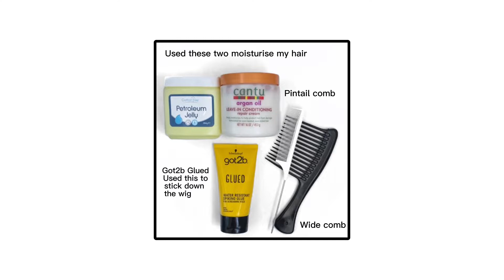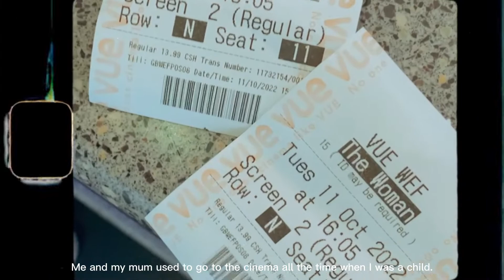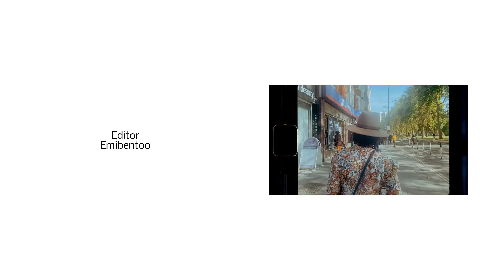Mother [ Filmed / Directed by Emibentoo ]a productive day 🍓| trying out new foods, cinema & bonding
Filmed this on the iPhone 11

I’ll see you guys in the next film.

Bye.